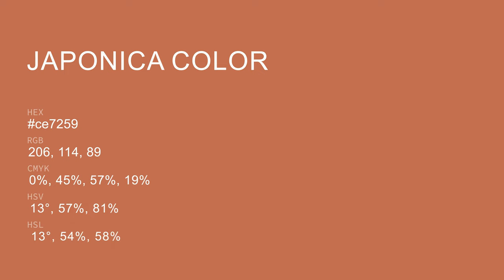Japonica color ce7259 hex color - Orange color - Cool color ce7259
What color is Japonica ? ce7259 hex color - Orange color - Cool color ce7259

Hex ce7259 Color Code is also known as Japonica color.